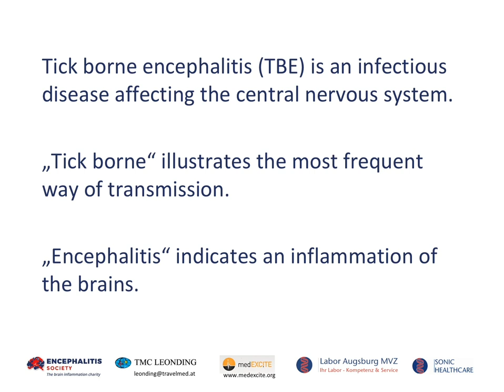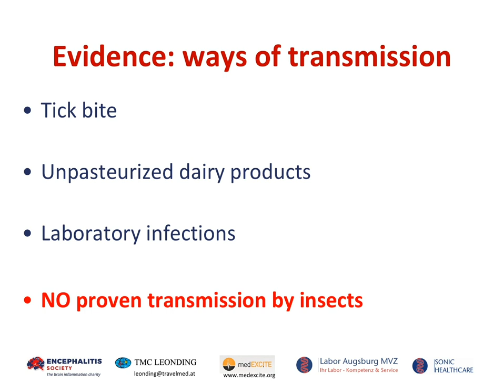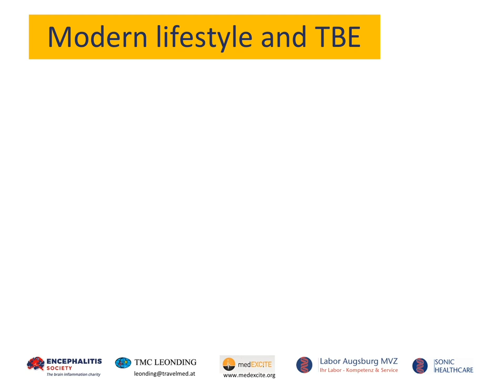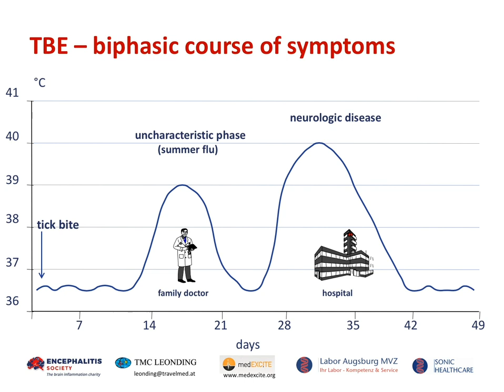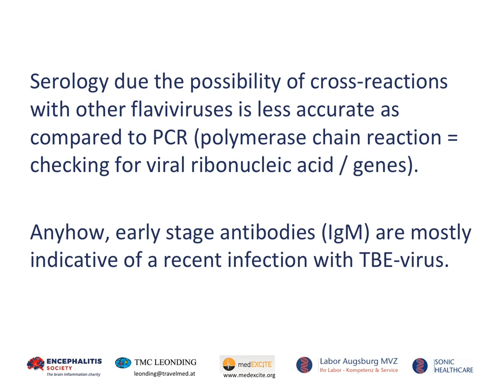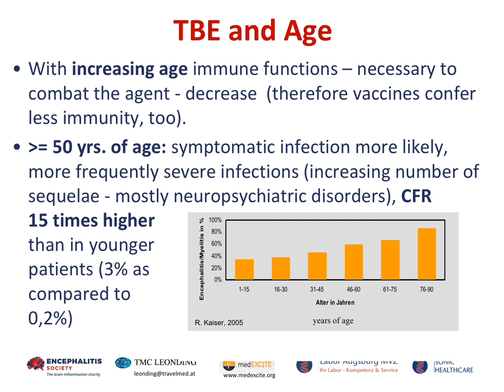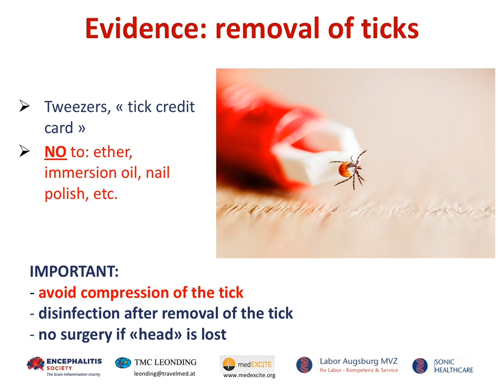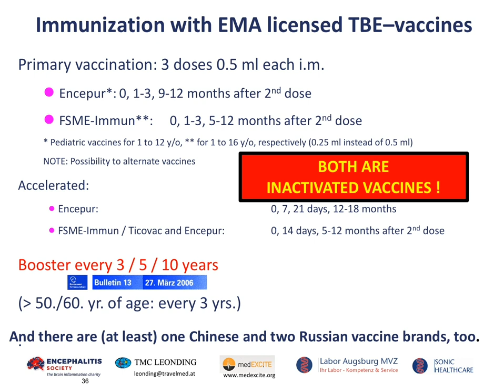An Overview of Tick-Borne Encephalitis (TBE)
An overview of Tick-borne encephalitis by Professor Michael Haditsch, of  TravelMedCenter Leonding and the Department of Microbiology at the Labor Hannover MVZ GmbH

If you would like to know more about World Encephalitis Day, please

If you would like to donate to help fund research, information and support for those affected by encephalitis, please follow this